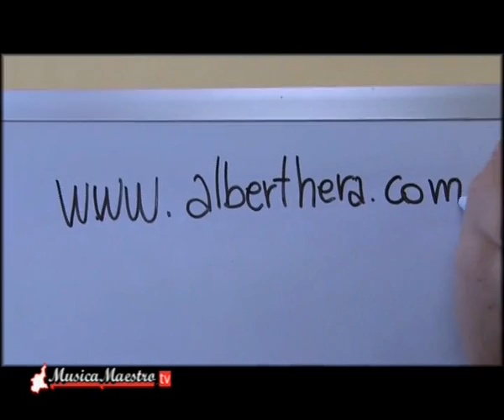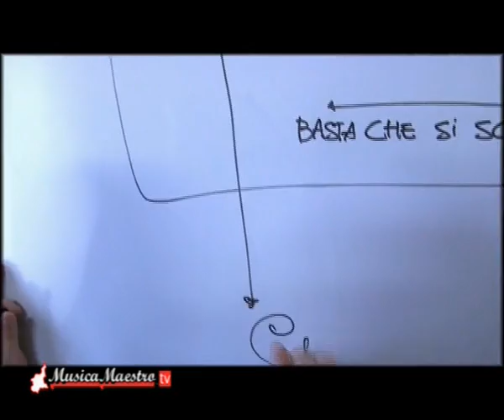punt 29 1 4